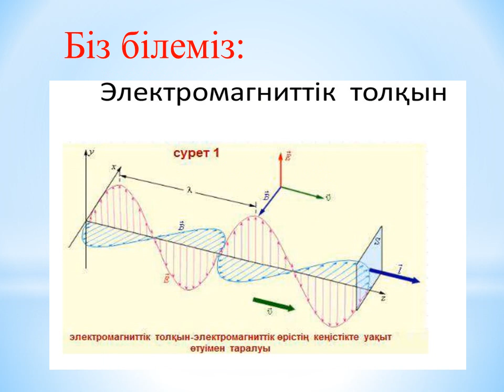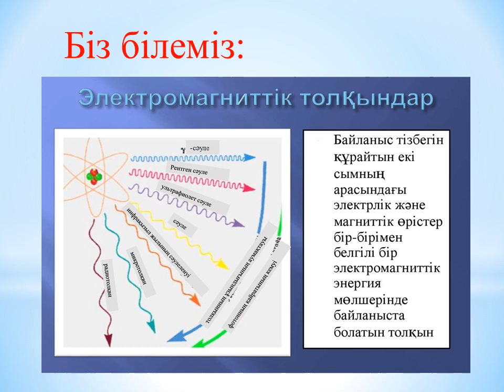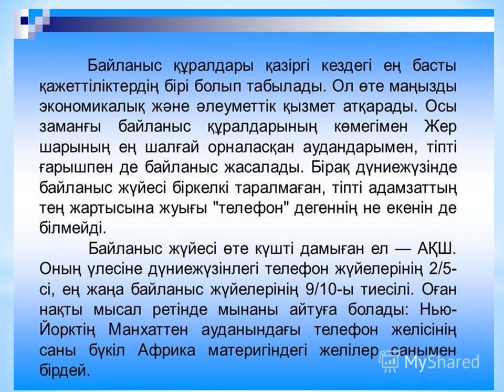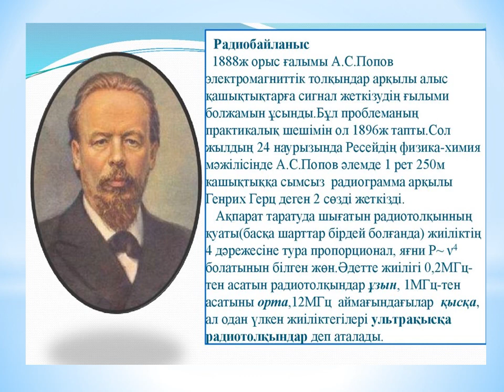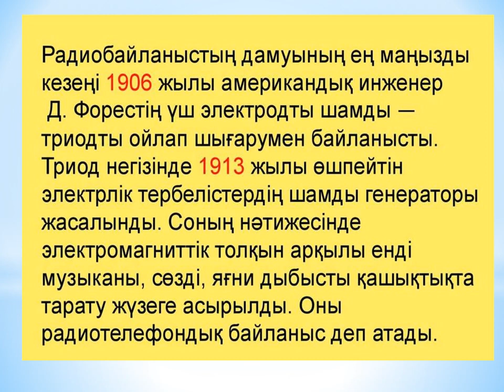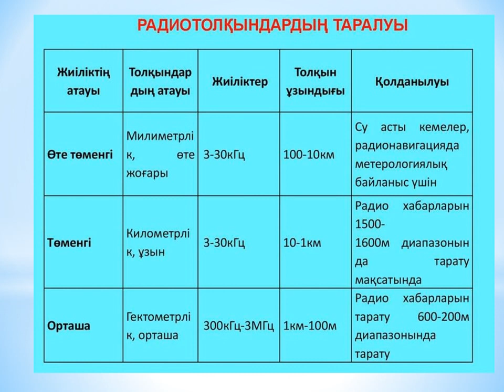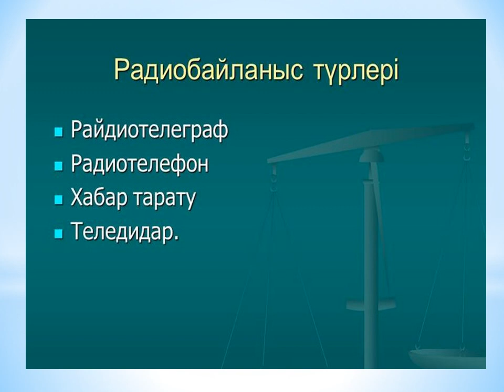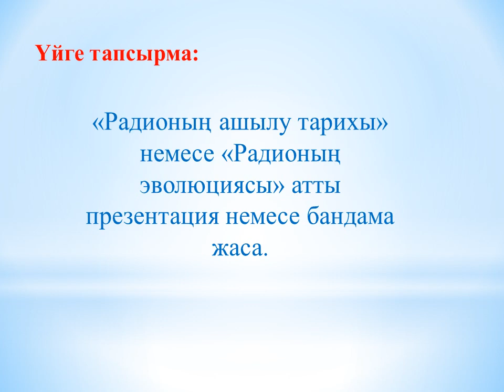Физика. Радиобайланыс принципі.